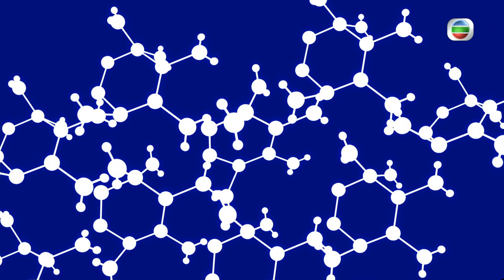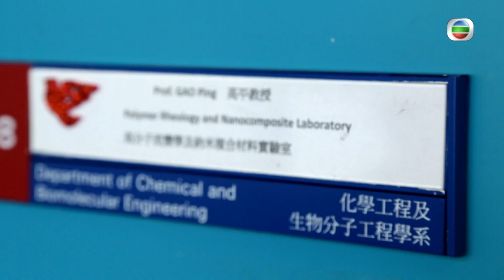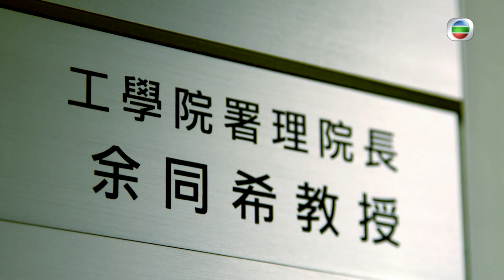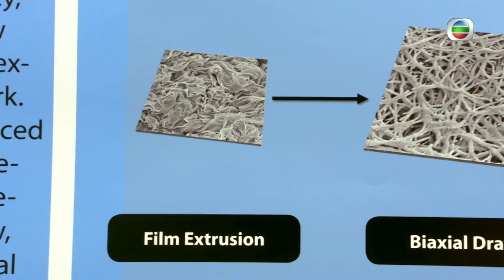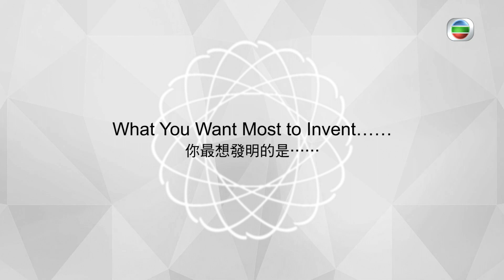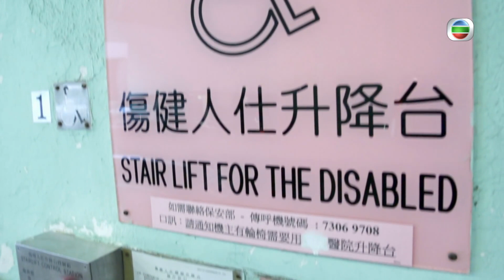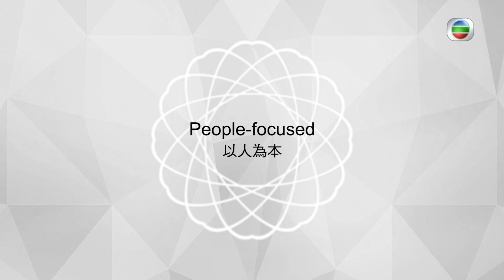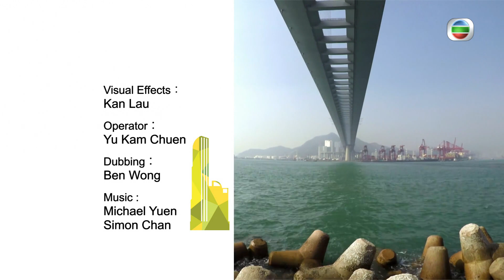Creative. Hong Kong 敢創．香港 EP 4 | Variety Show | Jessica Hester Hsuan | TVB 2016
The latest TVBAnywhere+ is TVB's legitimate over-the-top (OTT) service exclusively for worldwide audience offering an enormous archive of classic and latest TVB programs. With TVBAnywhere+, you are able to enjoy TVB programs simply at your fingertips.

Download TVBAnywhere+ app from App Store and Google Play to begin your wonderful drama journey.

* TVBAnywhere+ is currently not available in Hong Kong, Mainland China, Vietnam and USA.